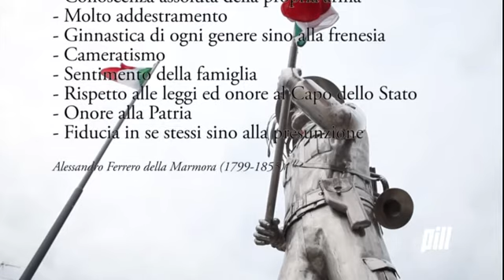PILL: la parata dei Bersaglieri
Pill television presenta la famosa parata dei Bersaglieri in occasione dello svelamento della Statua del Bersagliere a Porto Viro, opera di Giacinto Passarella.